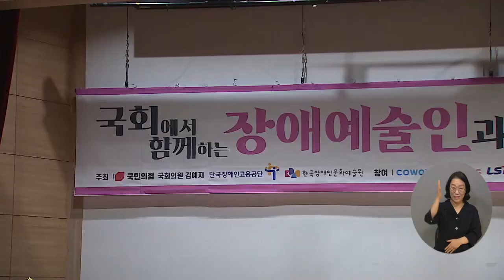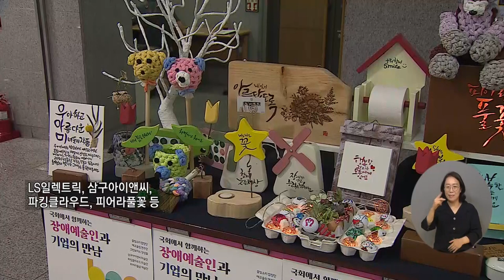복지TV뉴스24 _ 장애예술인과 기업이 만나는 ‘뷰티플 라이프’ 예술제 / 2023.06.21